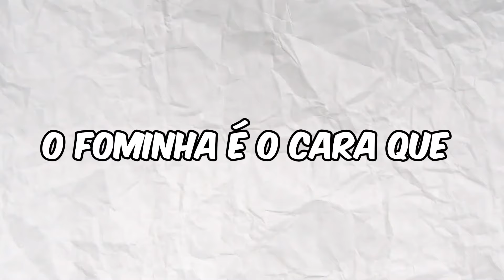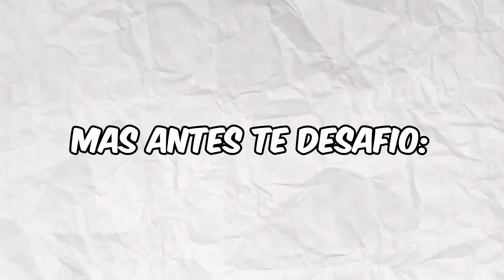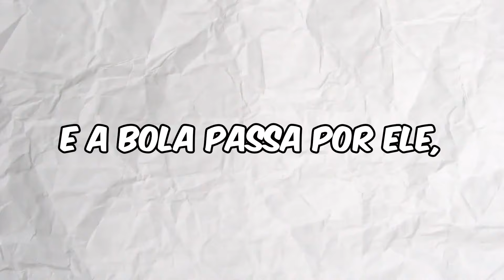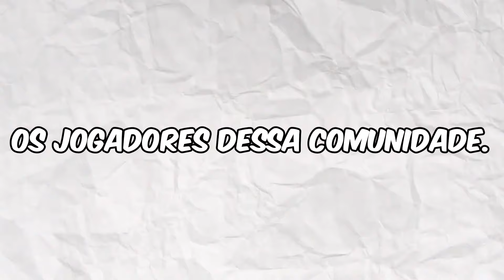TIPOS de JOGADORES no ROBLOX SUPER LEAGUE SOCCER!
Nesse vídeo mostrei diferentes tipos de jogadores no ROBLOX Super League Soccer, usei alguns exemplos dos quais eu vi em algumas partidas e ai? Qual se identificou?